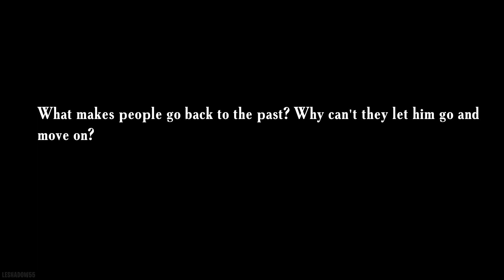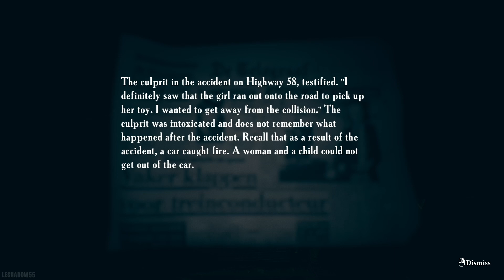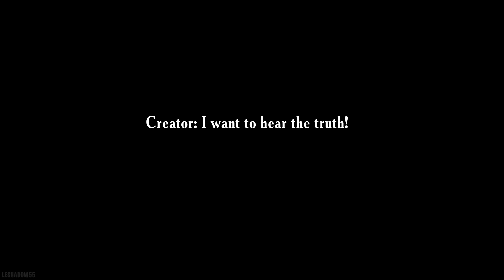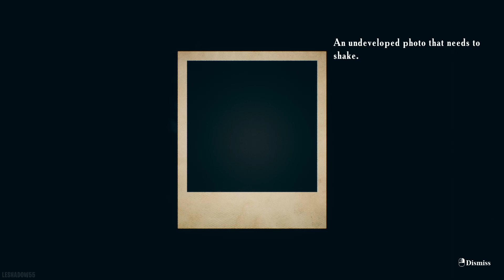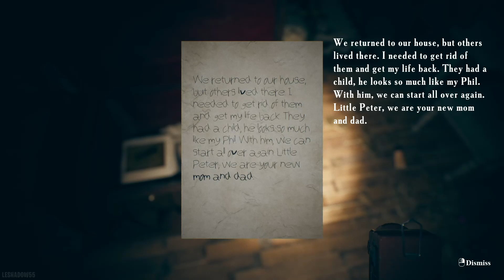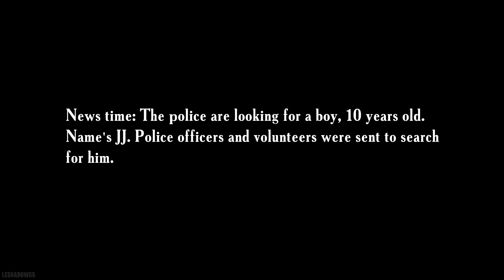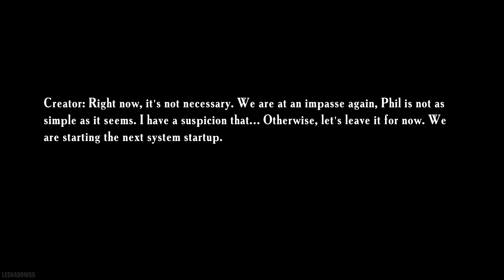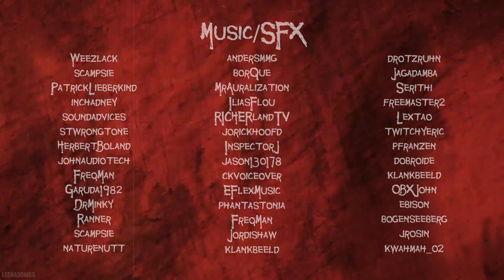Father's Day (Acts Timestamped) | Full Playthrough | No Commentary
Father's Day playthrough without commentary.
'Acts' timestamps for you below :)

Intro : 0:00 - 1:51
Act 1: 1:52 - 6:24
Act 2: 6:25 - 13:52
Act 3: 13:53 - 26:13
Act 4: 26:14 - 28:04
Act 5: 28:05 - 53:34
Act 6: 53:35 - 57:02
Act 7: 57:03 - 59:30
Act 8: 59:31 - 1:14:29
Act 9: 1:14:30 - 1:26:04

Loading screens, empty screens, getting lost, aimless wandering, idle time in menus & deaths have been edited out to provide a better viewing experience where viewers can immerse themselves in experiencing the storyline.